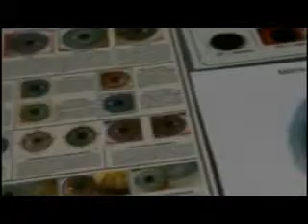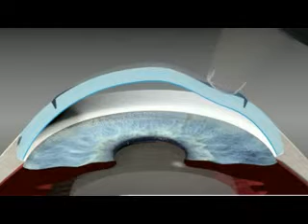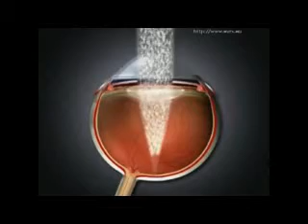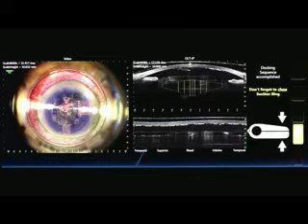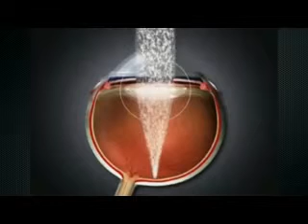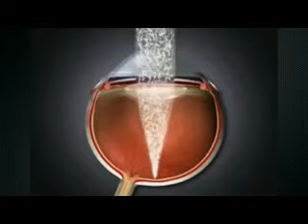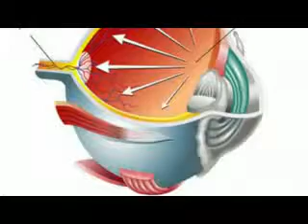Programa Meio Norte Repórter - 22.06.2014 - Bloco 4